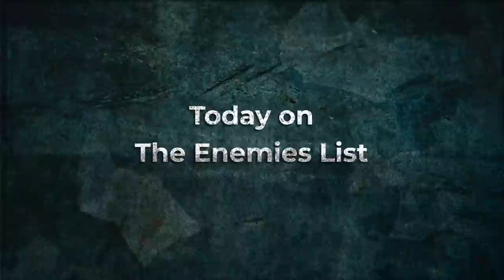The Political Herpes and Metastasizing Cancer of Donald Trump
On The Enemies List, Rick Wilson interviews Hugo Lowell, a political investigations reporter for the Guardian. Hugo dives into the legal cases against Donald Trump, noting the existential threats they pose and the conflict of interest between Trump's lawyer and Boris Epshteyn. Rick and Hugo also discuss the Republican primary race, Trump's campaign, and the implosion of Ron DeSantis' campaign. Lastly, they criticize McConnell and Holmes for giving the Republican Party the 'political herpes' and 'metastasizing cancer' that is Donald Trump.

Timstamps:
[00:00:01] Trump in legal drama: Indictment four coming soon.
[00:02:27] Trump's legal woes threaten his freedom.
[00:05:14] Conflicting legal interests in Trump world.
[00:07:53] Trump leads, others follow: 6 words
[00:10:57] Trump's luck: Vindictive, Retribution, Polls, Fundraising, Competent, Small Team.
[00:15:14] Trump runs tight ship with small team.
[00:17:30] Veterans of Trump world succeed.
[00:20:32] Trump legal team scrambles to survive.
[00:23:50] McConnell booed, Josh Holmes helps.
[00:26:16] Empowered Trump, McConnell faces consequences.